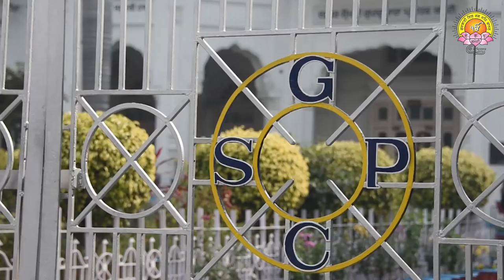SGPC Hockey ਅਕੈਡਮੀ ਨੈਸ਼ਨਲ ਹਾਕੀ ਟੂਰਨਾਮੈਂਟ ਦੇ ਕੁਆਰਟਰ ਫਾਈਨਲ ਵਿੱਚ ਪਹੁੰਚੀ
ਐੱਸਜੀਪੀਸੀ ਹਾਕੀ ਅਕੈਡਮੀ ਨੈਸ਼ਨਲ ਹਾਕੀ ਟੂਰਨਾਮੈਂਟ ਦੇ ਕੁਆਰਟਰ ਫਾਈਨਲ ਵਿੱਚ ਪਹੁੰਚੀ